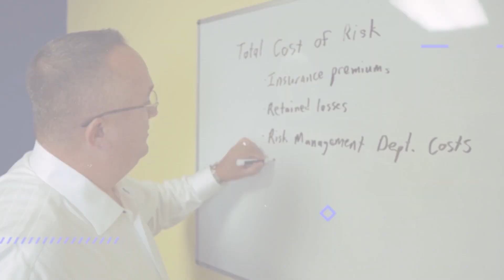Power Producers Podcast - A Keystone Guy from the Keystone State with Tyler Reitz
In this episode of The Power Producers Podcast, David Carothers and co-host Kyle Houck interview Tyler Reitz, Vice President of Commercial Lines at Bowman's Insurance Agency. Tyler shares the perspective he gained from working in underwriting and how that has helped him find common ground with underwriters now that his is on the agency side.

Episode Highlights:
● Tyler shares his background and how he got into the insurance industry. (2:44)
● Tyler mentions that he has been able to build a relationship with underwriters that helps him in the business. (11:19)
● Tyler explains that a lot of agencies are pushing to get the business on the books while missing out on making it attractive to underwriters. (14:43)
● Tyler mentions that Bowman's Insurance Agency focuses on a wide variety of programs in municipalities, but the goal this year is to target larger accounts. (22:20)
● Tyler describes his experience with an underwriter and advises someone new to the industry to do research and always know what to look for upfront. (25:40)
● Tyler recalls a time when he was on the underwriting side of things in a broker record situation with five agents. (30:43)
● Tyler shares that he has learned a lot of things since moving from a producer role to a partnership role. (39:27)
● Tyler explains that anybody that wants to take over an agency wants to make changes in certain areas from the way things were done and make it better. (45:36)

Tweetable Quotes:
● "I think anybody taking over an agency would like to make definite changes in certain areas from the way things were done. I feel like that's the reason why you tried to want to take over an agency because you wanted to  improve upon it." - Tyler Reitz
● "I'm more of a generalist. Now, do I have some industries that I do very well in? Absolutely, where it's just kind of by association and working on referrals." - Tyler Reitz
● "In the past, I was only focused on my book and doing what I needed to do for my clients. Now there's a whole other aspect of, now, you got all the different things of employees, all the administrative that comes with running an agency that takes up a lot of time. There's a lot more moving parts. So, that's the biggest learning curve for me." - Tyler Reitz

Resources Mentioned:
● Tyler Reitz LinkedIn
● Bowman's Insurance Agency
● David Carothers
● Kyle Houck